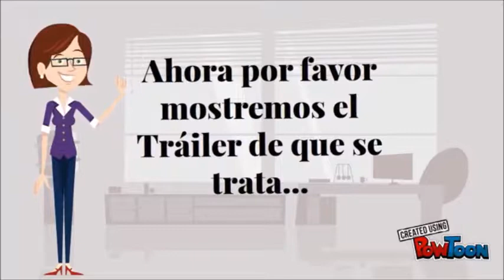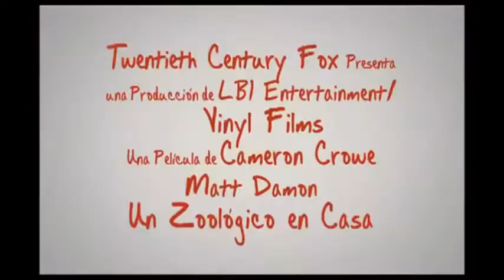Un Zoologico en Casa Trailer Promo